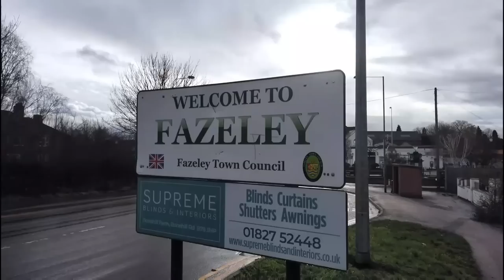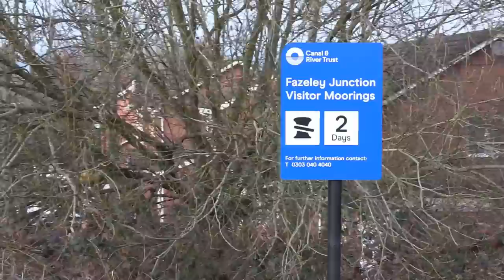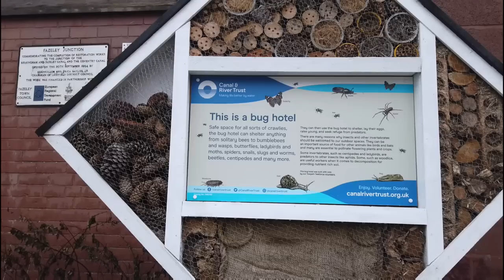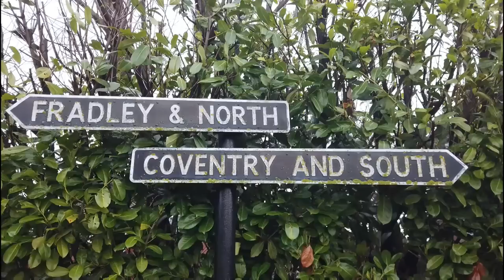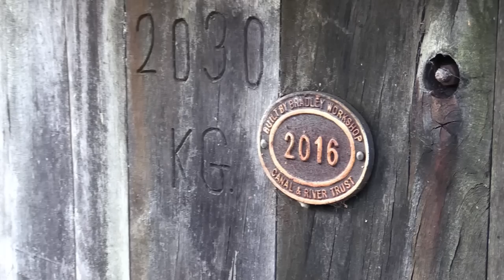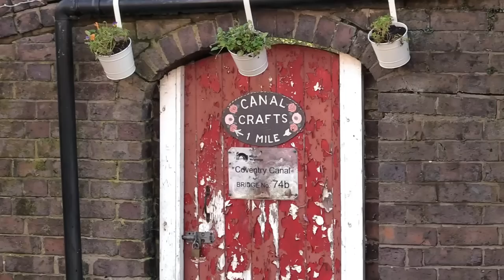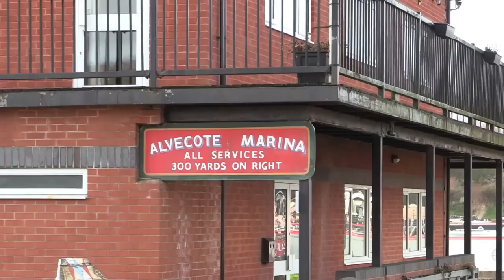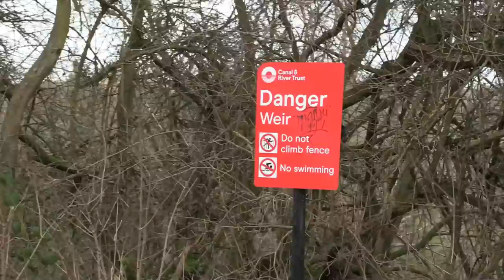Travels by Narrowboat - "The Fingers of Blame" - S09E05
You join Aslan & I where we left off in the previous episode, travelling along the Coventry Canal and now just a few miles from Fazeley Junction, where I plan to moor for the night.

In no time at all however, I spot a boat in the distance scraping along the side of a bridges' archway, and heading towards Aslan in a manner that tells me the pilot is either inexperienced, or inept, or intoxicated - or all three.

Despite leaving ample passing room (more in this instance), contact is inevitable and later I'm reminded why I keep a tin of paint onboard for such ocassions.

I'm also reminded that far too frequently, people struggle to acknowledge liability for their actions.

The first 6 seasons of Travels By Narrowboat are available to stream on Amazon Prime with Seasons 7, 8 & 9 here on YouTube.